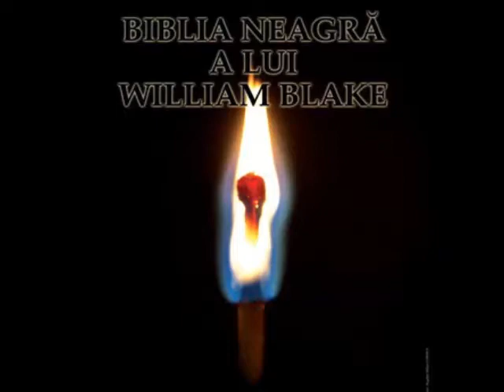”Biblia Neagră a lui William Blake”, scenariul şi regia: Ilinca Stihi, 2016, fragment